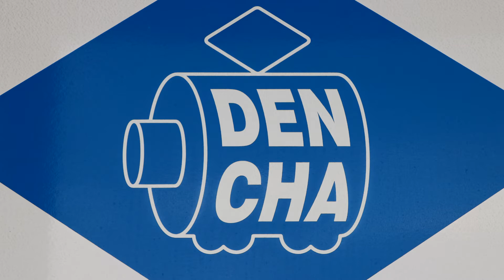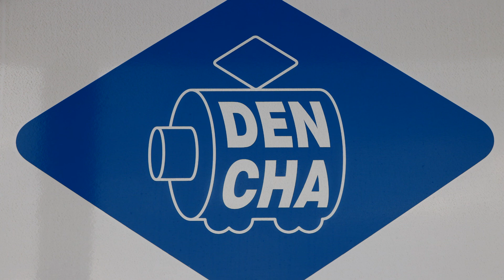【BEC819系 ZG309編成 全区間走行音】 5758C 普通 西戸崎 香椎ー西戸崎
5758C　普通　西戸崎
収録車両：クモハBEC819－309
香椎ー西戸崎

録音機：PCM－D10
マイク：AT9943